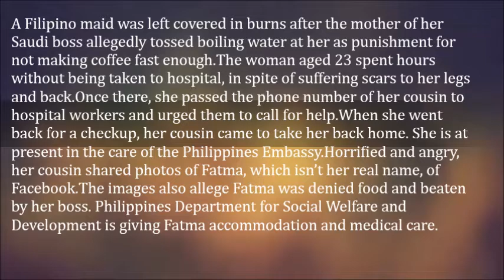Woman Burns Maid With Boiling Water For Not Making Coffee Fast Enough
A Filipino maid was left covered in burns after the mother of her Saudi boss allegedly tossed boiling water